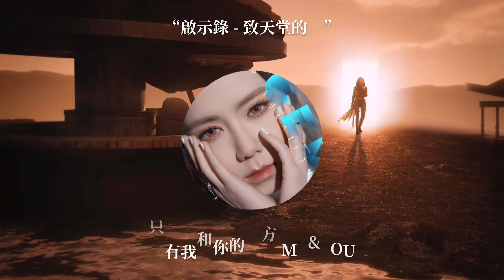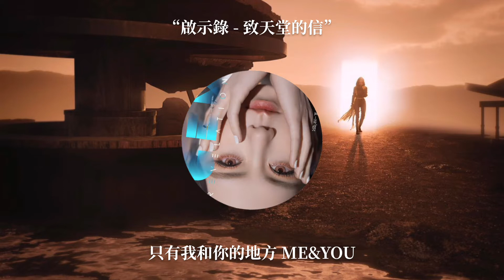G.E.M.鄧紫棋 專輯《啟示錄》七封致天堂的信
01. 00:00 ~ 03:48 _少年與海
02. 03:49 ~ 07:52 _HELL
03. 07:53 ~ 11:10 _只有我和你的地方
04. 11:11 ~ 14:31 _你不是第一個離開的人
05. 14:32 ~ 18:38 _不想回家
06. 18:39 ~ 22:09 _冰河時代
07. 22:10 ~ 25:10 _受難曲

❤  歡迎追蹤  ❤